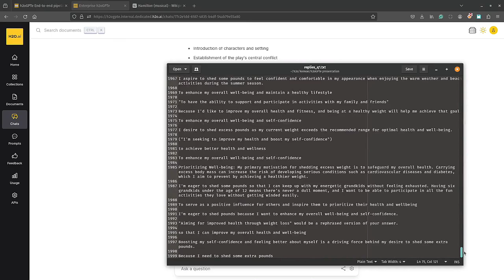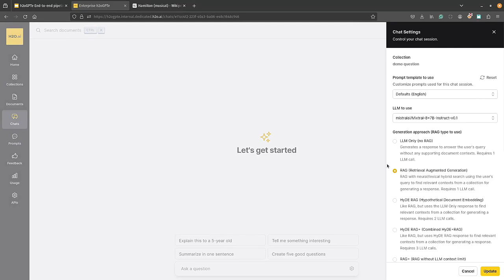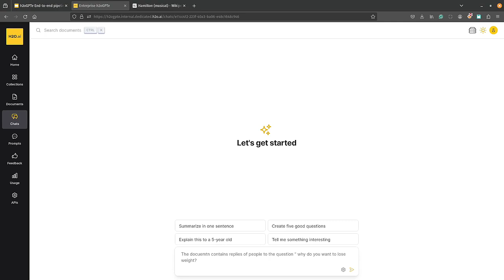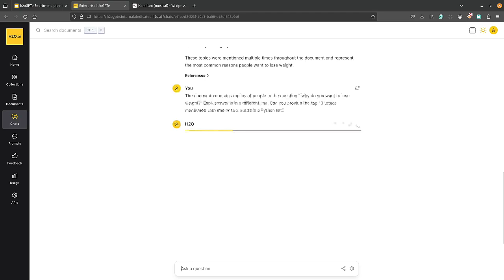Real-World Survey Data Analysis with H2O GPTe RAG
We will explore a realistic use case of H2O GPTe RAG by analyzing survey responses.

 We will proceed by creating a new collection to load text files with survey answers, then use the RAG model to extract key topics.

In this video, you will see how the tool refines queries to provide concise and usable information, transforming survey data into actionable insights in a Python list.